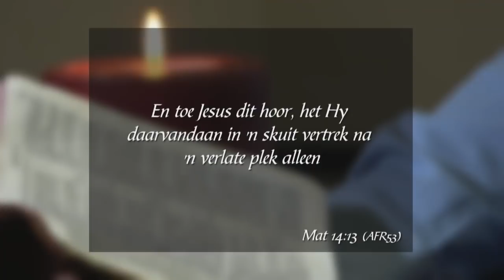23 April 2019, Dinsdag S3 Week 17 - Formasiereis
Preekreeks: Wildernislesse
Oordenkings: Opstanding
Prediker: Isak Burger